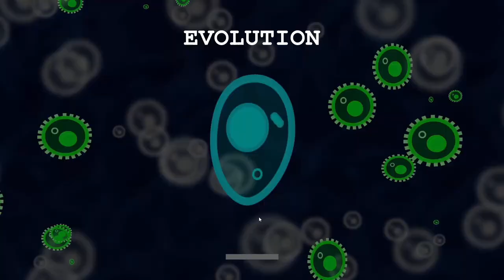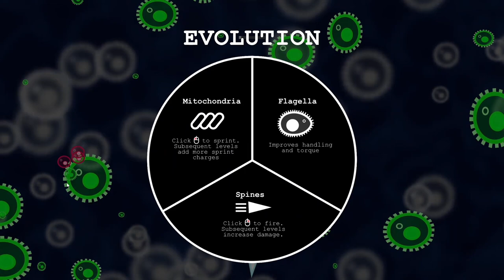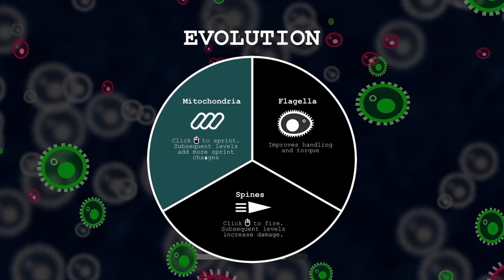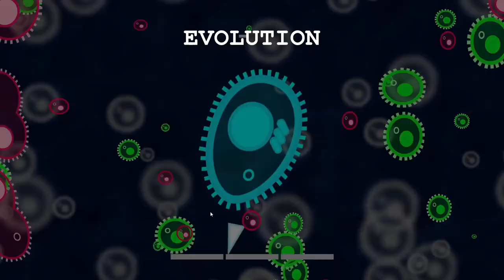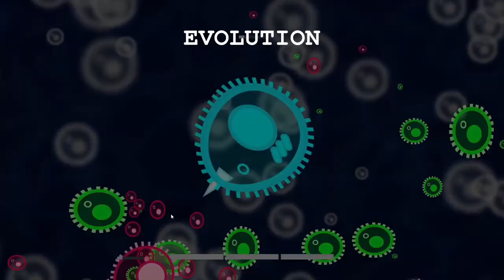Be The Best Superbug There Is! | Unicellular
Musician: @iksonmusic